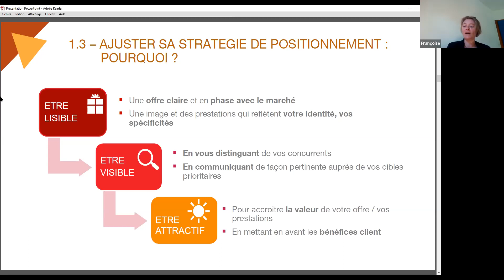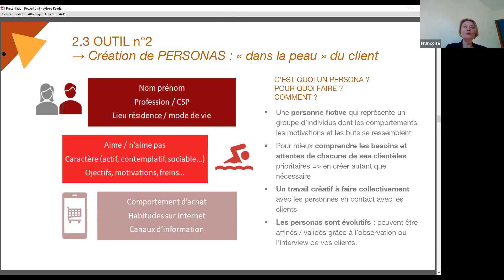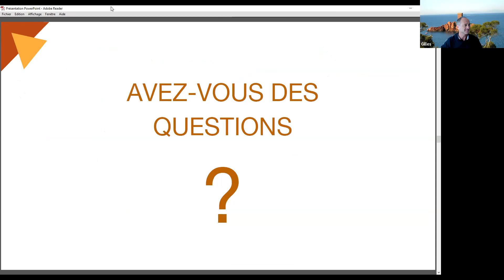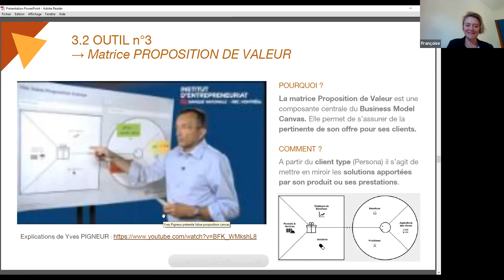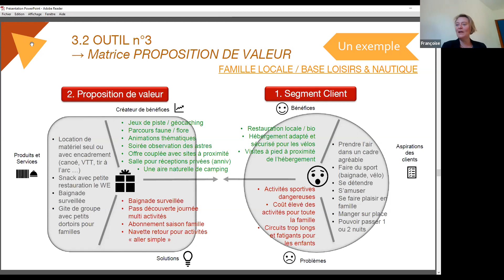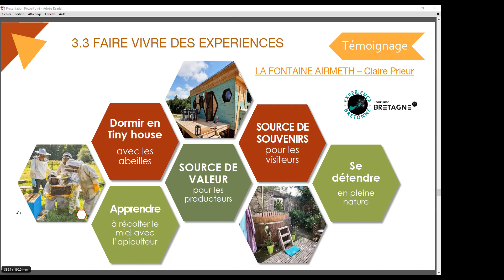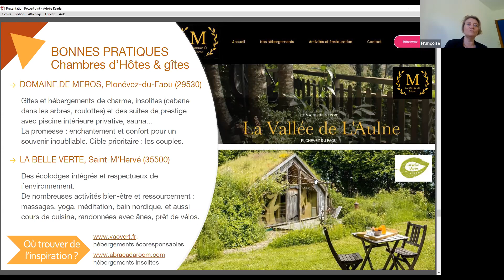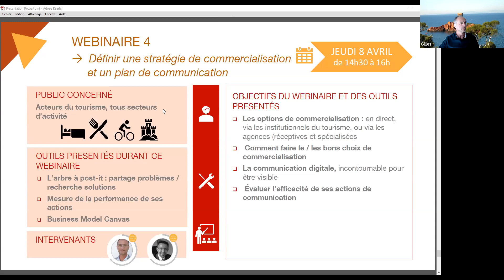Webinaire "Ajuster son offre"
Ce webinaire propose de vous aider à vous inscrire dans les transformations en cours. Les outils présentés, illustrés d’exemples, vous permettront de réaliser le diagnostic de votre activité pour identifier de nouvelles opportunités de développement. Vous pourrez alors concevoir ou adapter vos prestations afin de vous démarquer et séduire de nouvelles clientèles, identifiées comme prioritaires.